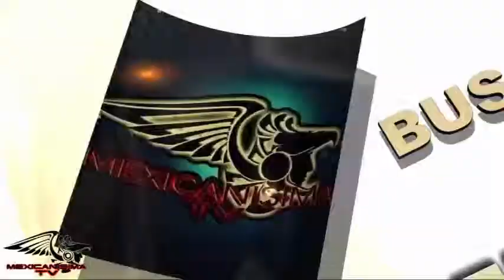Un Par de Tequilas - Miguel Martínez - en MéxicanisimaTV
Tema : Un Par de Tequilas
Interprete : Miguel Martínez
Compositor : Dario Lafaux
 musical Popular de la Regiones Cafeteras del País Colombia